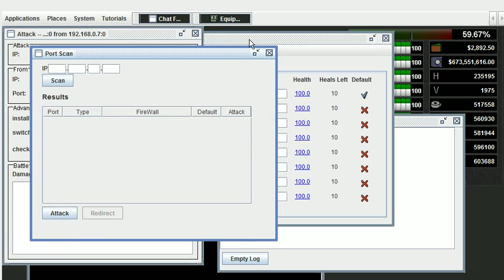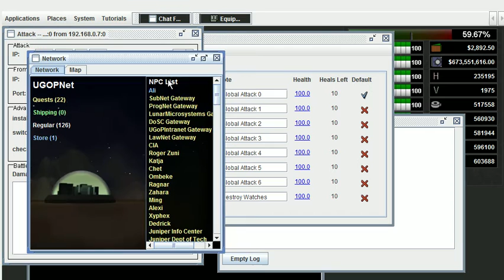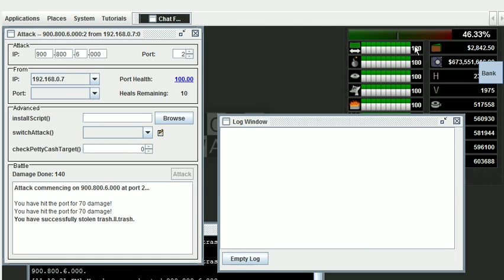Showing a few quick tasks in HackWars - No Sound [HackWars]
Just a visual of a few tasks in HackWars. Equipping/unequipping cards, depositing money, scanning and attacking. Successful hacks on FTP give files like scripts. Hacks on banks give money.